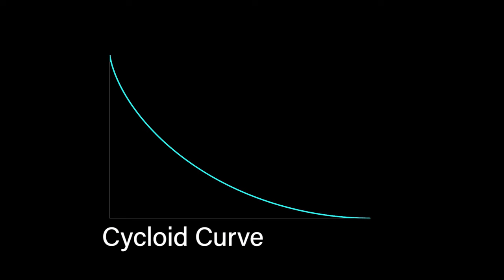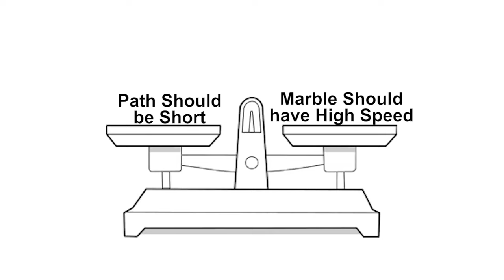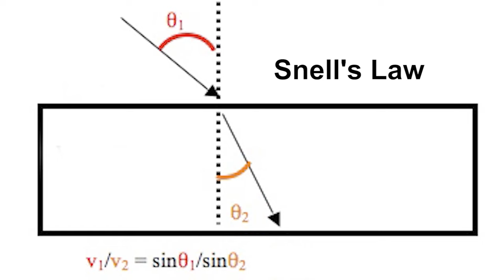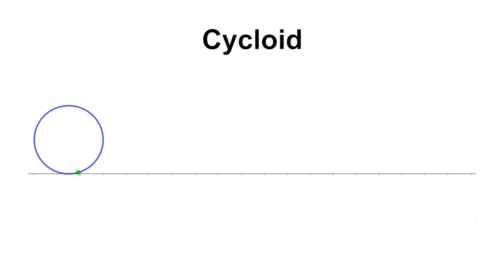Marble Racer | Curiosity 43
This video tries to explore the Brachistochrone problem.  This problem asks ‘which curve between any two points will a bead slide down in the shortest time possible'. The answer is cycloid. This is because the cycloid is the best compromise between building up enough speed initially, maintaining this speed across the curve, and minimizing the length of the curve.

43th video(in a series of 100) to ignite curiosity and teach science in an engaging manner.

About Us